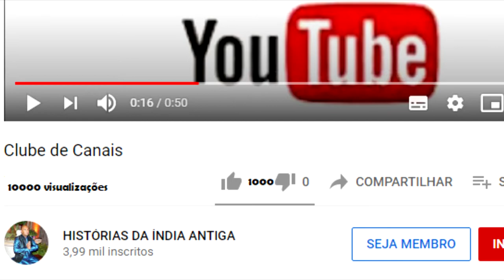O MENINO QUE FOI APRENDER COM UM MESTRE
0:43